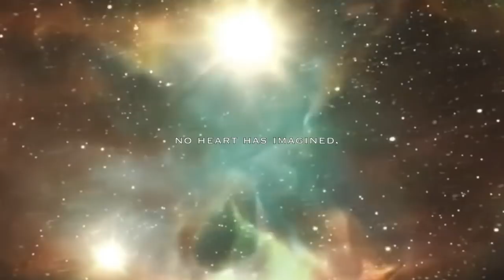REVELATION STATION CHANNEL TRAILER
This is a highlight reel from some of my greatest projects. I’ve poured my heart and soul and thousands of hours into creating these works. Please take the time to give them each a chance I truly believe each can build your faith and knowledge in God and Bless you beyond your comprehension. Thanks to all my supporters! Joseph (Revelation Station)